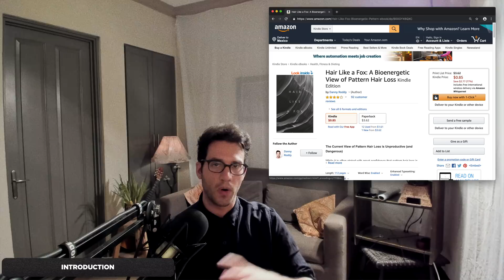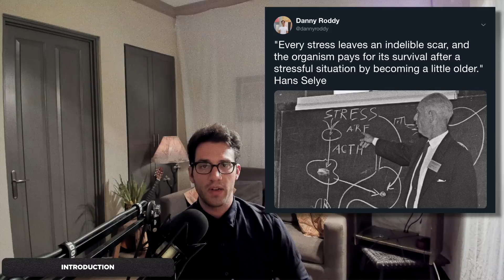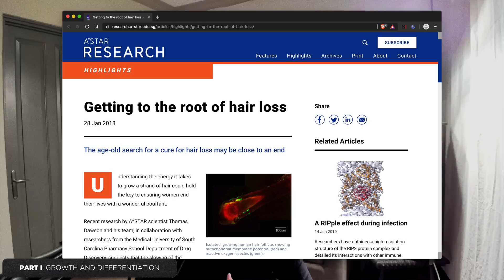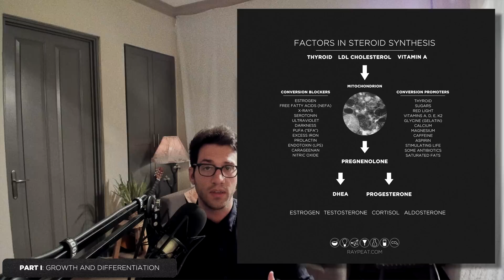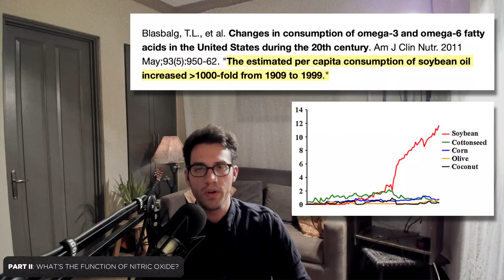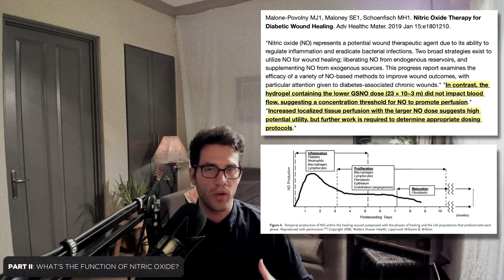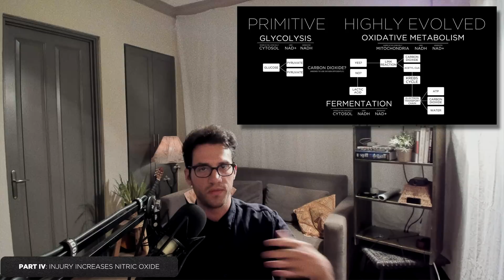I Was Wrong About Propecia, Or: Why Does Nitric Oxide, Minoxidil, Estrogen & Injury Grow Hair?